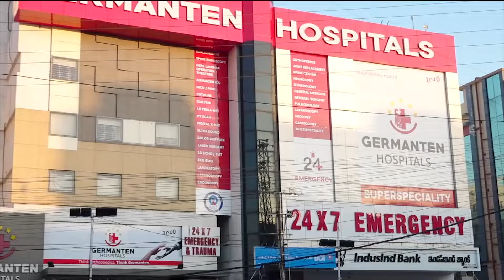Teenager's Organ Donation Saves Ten Lives After Tragic Brain Death | IND Today